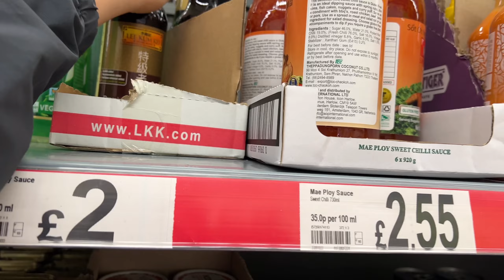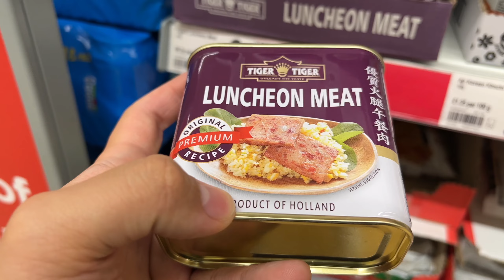[好命假期🎉] 英國超市必買｜真心推薦！英國ASDA平價超市「香港人恩物」🛍️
嗨大家，大家好！
這次想跟大家分享的不負責介紹是～
英國平價超市ASDA！「香港人恩物」！ 價錢居然同華人超市差唔多？

[好命睇樓🏡]£314,995起! 諾丁漢市中心開車10分鐘全新發展區 Beeston Quarter

[好命睇樓🏡]​ Leeds £339,995獨立屋3房3衛開放式廚房加車房 St Andrew's Place, Morley

如果大家還看什麼類型的房子可以DM告訴我們，或者大家想知道更多關於英國生活的事也歡迎留言~